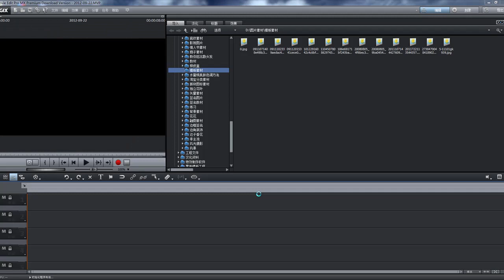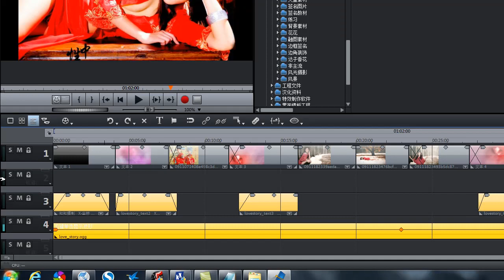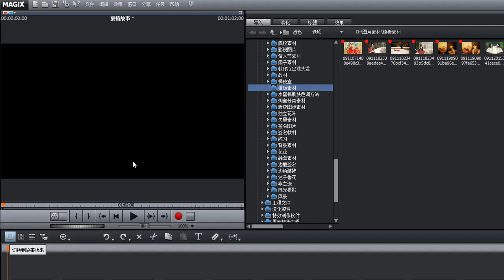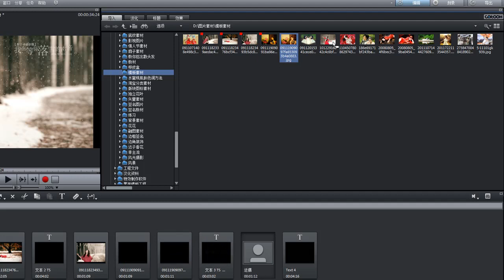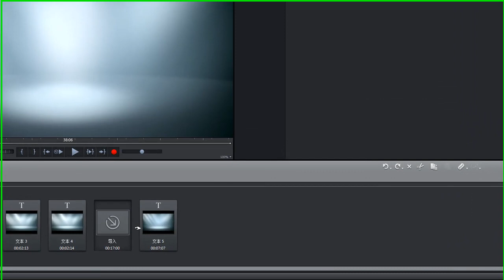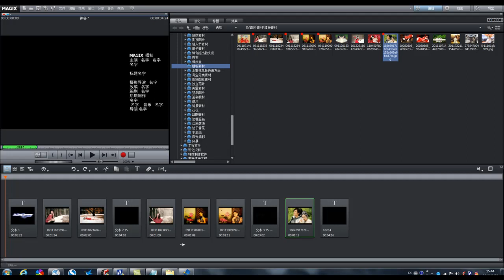魔力视频编辑之影片模板的运用